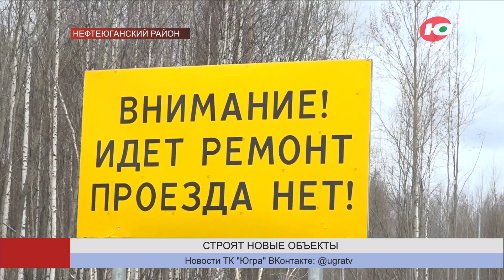Водоочистные сооружения в Пойковском готовы на 73%